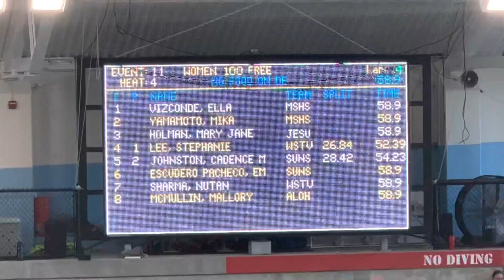SL Metro 100 Fr Prelim 021023